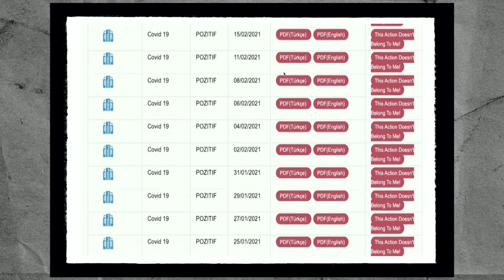Урғочи Ковид ҳам борми ё Музаффар нега 78 марта вирус юқтирди? BBC News O'zbek yangiliklar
Урғочи Ковид ҳам борми ё Музаффар нега  78 марта вирус юқтирди?

Ҳозир ё мен уни ўлдираман ёки у мени. Бошқа давоси йўқ, дейди у.

Қандай қилиб, десангиз,  видеолавҳамизни кўринг.